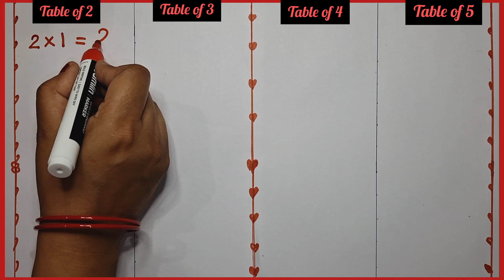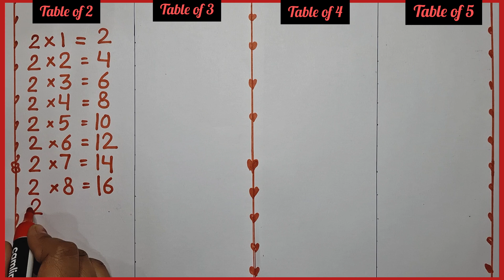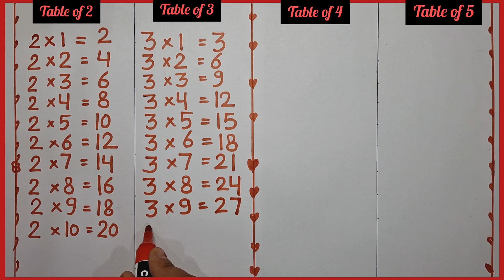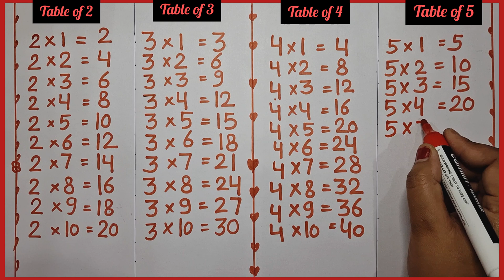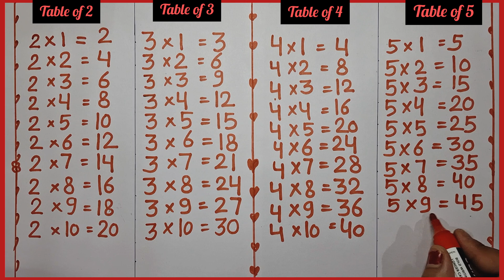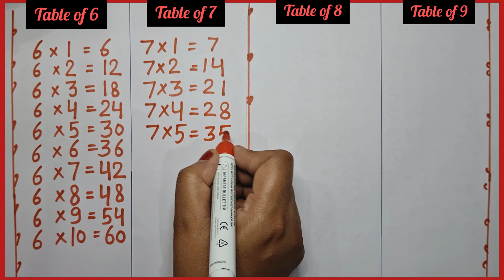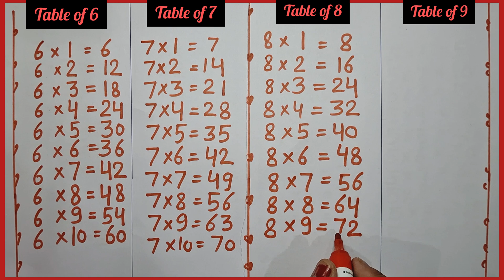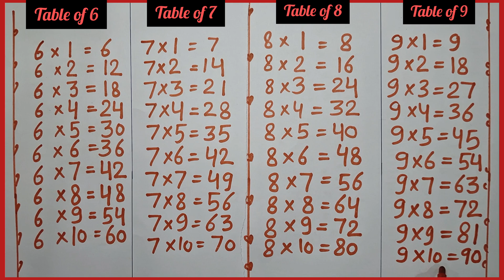Learn Multiplication Table of 2 to 10 in English | 2,3,4,5,6,7,8,9 ka Table | abc